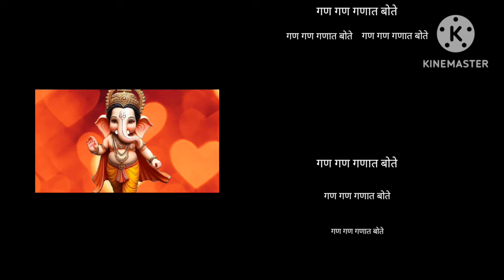गजानन महाराज अनुभव